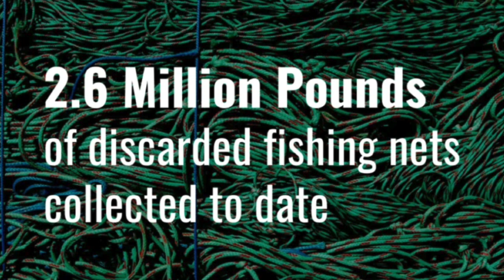PacBleu Interviews Ben Kneppers from Bureo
Bureo is the coolest company that has goals to end fishing net pollution to help protect our ocean.